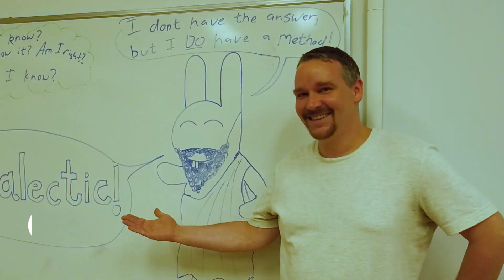Vahombey Project Trailer [Inspiring Change]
Vahombey Project is my big challenge for this year! Over last summer, I went to a small village of Madagascar, called Bekitro, and filmed a documentary about the situation there. I want to show it to my community in Changshu and share it with the rest of the world. This is a promotional video that I submitted for the Global Video Ambassadors COmpetition organized by the UWC International Office.